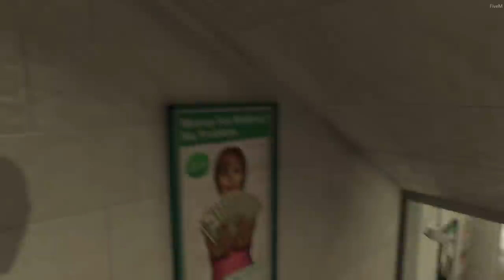GTA V : VIDA DE JOVEM | Demos o TROCO pelo RD e comprei uma MINI MOTO !! EP.23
▬▬▬▬▬▬▬▬▬ 👇Leia Descrição 👇▬▬▬▬▬▬▬▬▬▬▬

Video : GTA V : VIDA DE JOVEM | Demos o TROCO pelo RD e comprei uma MINI MOTO !! EP.23

▬▬▬▬▬▬▬▬▬▬|| Contato Direto ||▬▬▬▬▬▬▬▬▬▬

▬▬▬▬▬▬▬▬▬▬▬▬▬|| G.M ||▬▬▬▬▬▬▬▬▬▬▬▬

▬▬▬▬▬▬▬▬▬▬▬▬|| Créditos ||▬▬▬▬▬▬▬▬▬▬▬